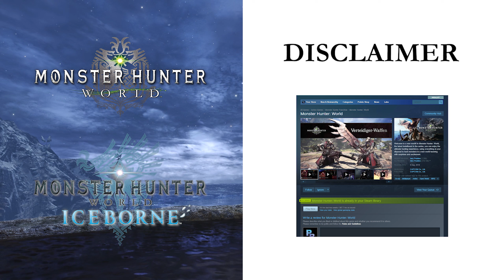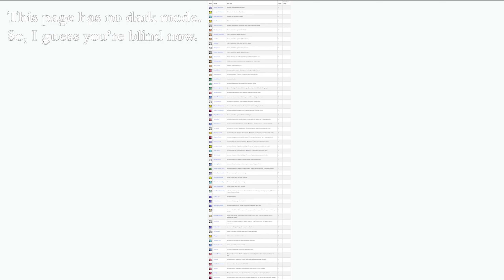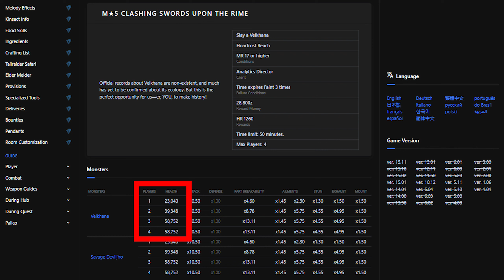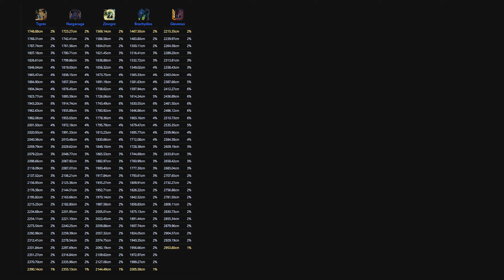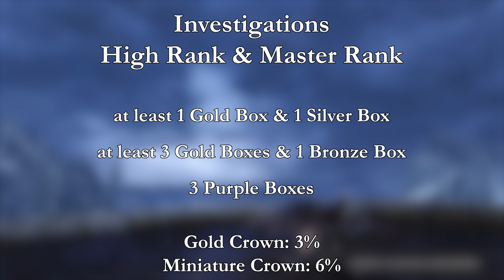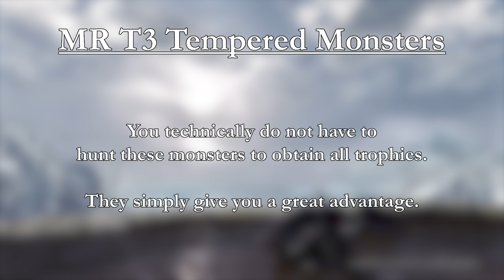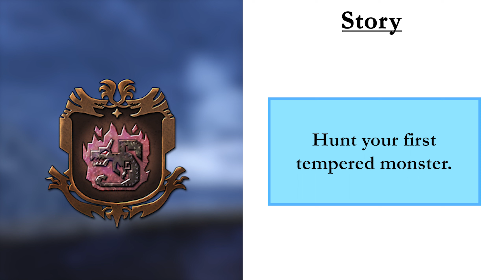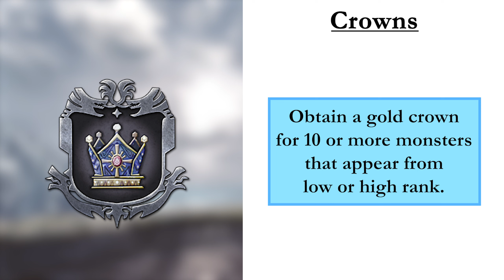MONSTER HUNTER WORLD: ICEBORNE Trophy Guide 00 | Additional Information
Episode 0 of my fully narrated and beginner friendly walkthrough of MONSTER HUNTER: WORLD and MONSTER HUNTER WORLD: ICEBORNE with the goal to obtain both Platinum Trophies in the most easy and time-efficient way possible.

In this extra episode I go over general information regarding this game and my guide. I explain several mechanics more in-depth in case you are interested in further elaboration. And I also quickly go over all the trophies.

00:00 Introduction

00:35 General Information
03:07 Equipment
     03:59 Weapon
     05:37 Armor
     07:59 Charms
     08:33 Specialized Tools
09:02 Game Settings
16:11 Quests & Large Monsters
19:03 Multiplayer
20:24 Guiding Lands regions
22:02 Crowns
25:58 Research Levels & Part Breaks
30:03 Master Rank Tier 3 Tempered Investigations
31:26 Master Rank Tier 3 Tempered Monsters
32:09 Special Tracks
35:06 Hunter Rank Points

35:54 Trophy List

45:10 Outro